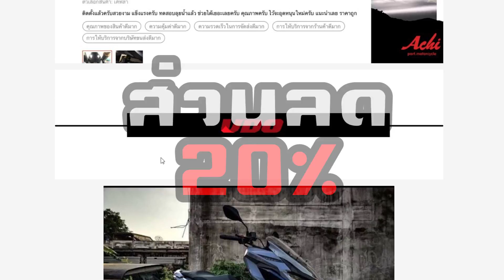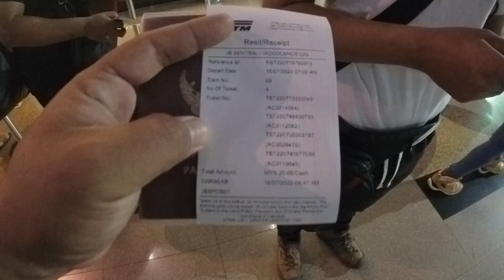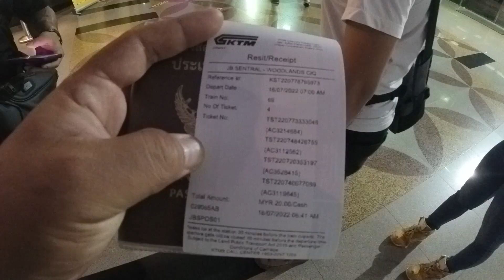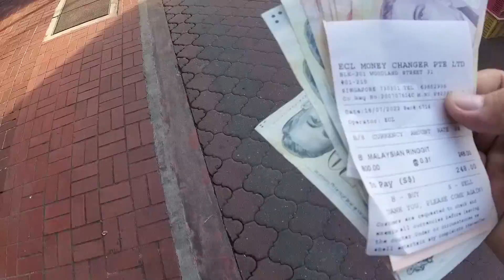ออกทริป ไทย-มาเลเซีย-สิงคโปร์ 4320ก.ม EP4/4 (สิงคโปร์..พิชิตฝัน) GPX DRONE 150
Easy Go Inter. การเดินทางครั้งแรกในชีวิตกับเส้นทางฝัน มาเลเซีย สิงคโปร์
กับเส้นทางทั้งหมดทริปนี้4320กิโลเมตร จากหน้าบ้านสู่สิงคโปร์ ตอนที่4
เป็นตอนสุดท้ายของการเดินทาง ไปรับชมได้เลยครับผม